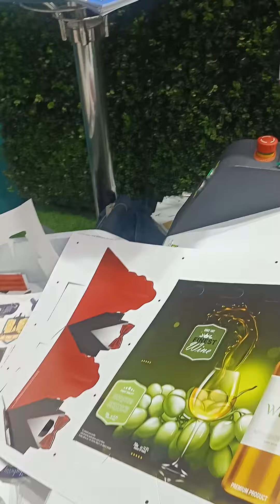jwei machine printing diecutting digitalprinting